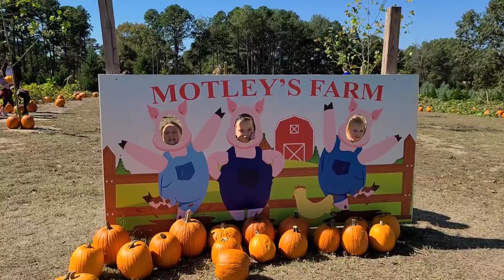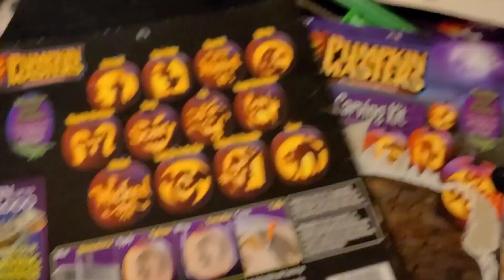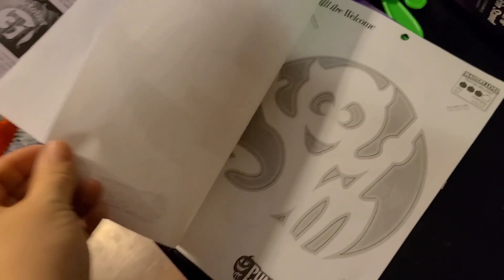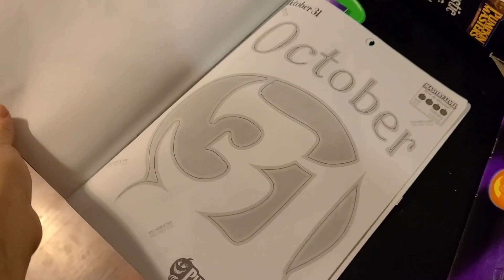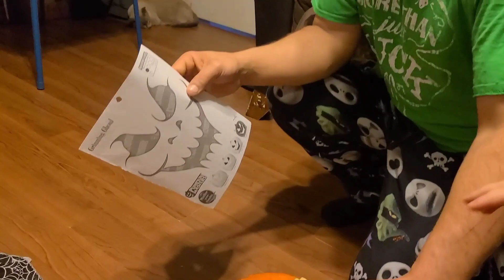Pumpkin Patch and Pumpkin Carving!!!